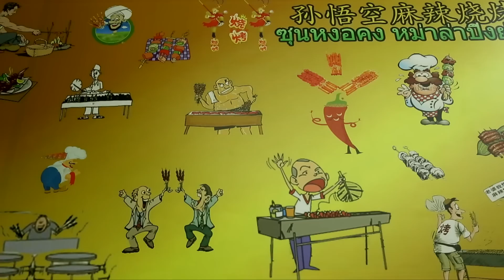ตลาดสดพระราม๔ | 12 ส.ค. 2560 | เชียร์ ฑิฆัมพร | (2/4) | HD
ฮิตจริงอะไรจริง! “ตลาดสดพระราม๔” เลยส่งนางเอกฮอต เชียร์-ฑิฆัมพร บุกถึงเตา “หม่าล่าปิ้งย่าง” ย่านสุทธิสาร ล้วงทีเด็ดหม่าล่ารสจัดจ้านชาๆ เผ็ดๆ ที่กำลังเป็นกระแสโด่งดังจากจีนยูนนานแท้ๆ มีทั้งเนื้อสัตว์และผักให้เลือกปิ้งย่างกันบนเตาถ่านแบบกรอบนอกนุ่มในโดนใจสุดๆ แถมงานนี้ยังทำเอาแก๊งแฟนคลับ “ครอบครัวหมี” ฟินไปอีก เพราะ แม่หมีเชียร์ เล่นหยอดหวานถึงคู่จิ้น พ่อหมีเต้ย-พงศกร ไม่หยุด แหม…มมม น่ารักเกินไปล้าว